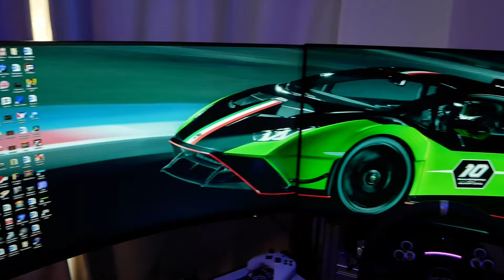Triple Screens for Sim Racing - Are Triples Worth It? | My Opinion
FINALLY... Finally.. Finally.. We have triple screens for the sim-rig. It took a while to get here as we have tried almost every other type of monitor / screen setup.
Is it worth it? What are the pros and cons? What are my first impressions?
Any questions reach out, enjoy the video :)

Supporter Twitch Streaming Friday, Saturday, Sunday Nights.